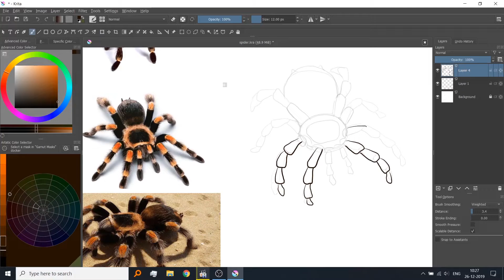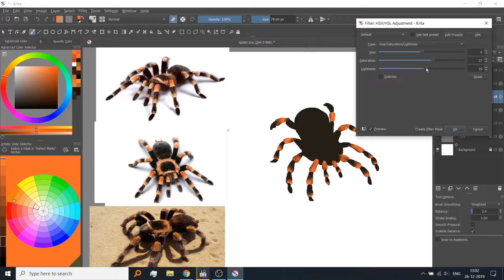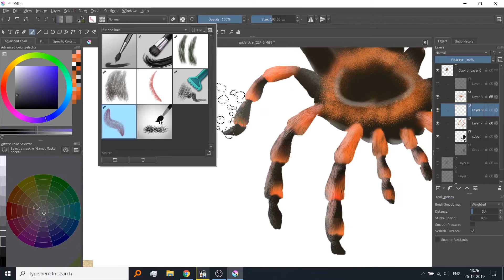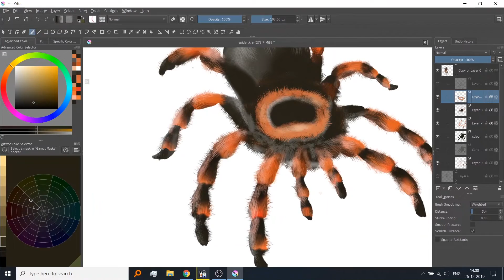Painting a tarantula in Krita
This is a speeded-up video showing the process of painting of a tarantula spider
My Wacom Intuos tablet